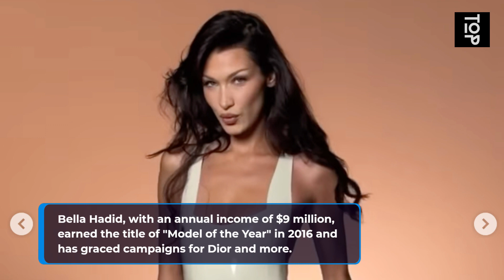🌟 Top 10 Models in the World 2023 | Fashion Icons, Supermodels, and Runway Queens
🌟 Discover the Top 10 Models in the World 🌟

Are you ready to dive into the dazzling world of fashion and meet the crème de la crème of the modeling industry? Join us as we unveil the top 10 models who have set the runway on fire and become global icons in the process! 🔥💃

Fashion modeling is all about embodying trends, showcasing beauty, and transforming into living mannequins. These models have perfected the art, captivating audiences worldwide with their charisma and dedication.

Let's start our countdown from the runway to the red carpet:

🔟 **Chanel Iman Robinson Shepard**
   - Starting at number 10, Chanel Iman is an American model, actress, and philanthropist. Her journey began at a young age, and her dedication to both modeling and charitable work has earned her a solid spot in the industry. 🌍💫

9️⃣ **Kim Kardashian**
   - At number 9, we have the multi-talented Kim Kardashian. While she's known for her reality TV fame, Kim has also made her mark as a model, presenter, and American socialite. Her diverse talents shine through, making her an influential figure. 📺🌟

8️⃣ **Taylor Hill**
   - Taylor Hill comes in at number 8. She's not only a fashion model but also a Victoria's Secret Angel. With her remarkable presence on the runway and in campaigns for top brands, she's a force to be reckoned with. 👼👠

7️⃣ **Emily Ratajkowski**
   - At number 7, Emily Ratajkowski, born in London and raised in the US, has conquered both modeling and acting. Her endorsements with Keratase, DKNY, and others have solidified her status as a top model. 🇬🇧📸

6️⃣ **Miranda Kerr**
   - Miranda Kerr, an Australian model, actress, and entrepreneur, takes the 6th spot. She became a Victoria's Secret Angel and has consistently ranked among the highest-paid models, all while managing her own skincare line. 💼🌿

5️⃣ **Bella Hadid**
   - Bella Hadid claims the 5th position with her impressive annual income of $9 million. Winning the "Model of the Year" award in 2016, she's a force in the fashion world and the face of brands like Dior makeup. 💄🌹

4️⃣ **Cara Delevingne**
   - Cara Delevingne, a London native, secures the 4th spot. Beyond modeling, she's ventured into singing and acting, starring in major films. Her edgy style and versatility make her a standout. 🎤🎬

3️⃣ **Barbara Palvin**
   - Hungarian sensation Barbara Palvin takes 3rd place, earning her wings as a Victoria's Secret Angel in 2019. With endorsements from Armani, Loreal Paris, and more, she's a true beauty icon. 💄👼

2️⃣ **Gigi Hadid**
   - Gigi Hadid, our 2nd-place model, is the embodiment of fashion. Her partnerships with Reebok and Tommy Hilfiger, plus winning the First Annual Fashion award in Los Angeles, showcase her influence. 🌆🏆

1️⃣ **Kendall Jenner**
   - And now, the crown jewel! Kendall Jenner reigns as the top model in the world, earning an astounding annual income of $18 million. Her journey from reality TV star to fashion icon is nothing short of remarkable. 👑🌎

These top models have not only conquered the runway but have also left an indelible mark on the world of fashion. 💃👠👗